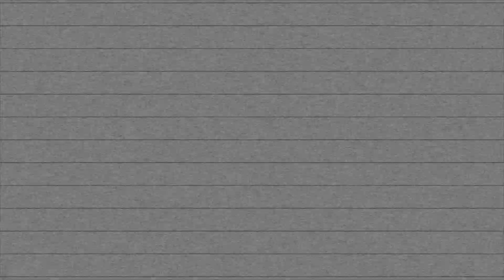PLAYING BRAWL STARS WITH RANDOS!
Hey guys!

Welcome back to another video! Today we got a shorty but goodie. We have a few rounds with some randos that we manage to get some wins for.

Peace OUT!

DG

$4.99/Month and you get access to Custom Emojis and a badge next to your name in the chat!